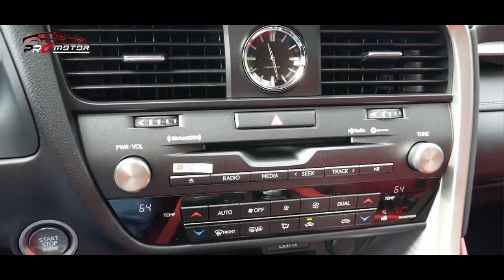SUV PALING NYAMAN!! INTERIOR MEWAH FITUR CANGGIH!! ~ MOBIL TERBARU 2022 DI INDONESIA